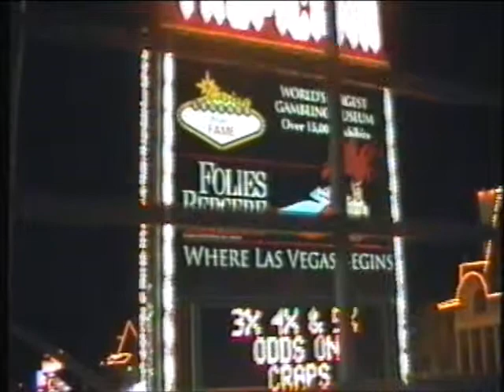Las Vegas the strip September 2000 Part 1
This clip is of a family holiday to Las Vegas in September 2000